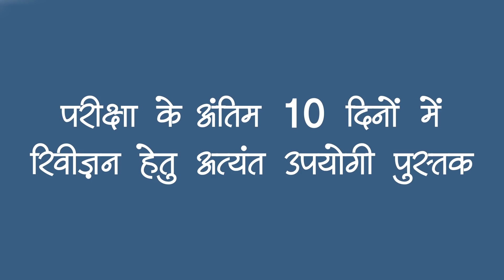UP PSC Book Current Affairs 2018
UP-PCS
                करेंट अफेयर्स
पिछले एक वर्ष के घटनाक्रम पर संक्षिप्त एवं सारगर्भित प्रस्तुति

प्रमुख आकर्षण
1- करेंट अफेयर्स: एक नज़र में
2- राष्ट्रीय एवं अंतर्राष्ट्रीय घटनाक्रम
3- विज्ञान-प्रौद्योगिकी एवं सुरक्षा घटनाक्रम
4- सामाजिक एवं सांस्कृतिक घटनाक्रम
5- पर्यावरण एवं पारिस्थितिकी
6- आर्थिक घटनाक्रम
7- चर्चित व्यक्ति/स्थल
8- उत्तर प्रदेश समग्र अवलोकन
9- पुरस्कार
10- खेल घटनाक्रम
11- विविध
12- मॉडल प्रश्नपत्र

                       Drishti
                    The vision

                      UP-PCS
                Current Affairs
             Short and Concise  Presentation of important events of the last one year

1- Current Affairs: At a Glance
2-National and International Events
3- Science - Technology & Security
4- Social and Cultural Events
5- Environment & Ecology
6- Economic Events
7- Famous Personalities & Places
8- Uttar Pradesh; At a Glance
9- Awards
10- Sports Events
11- Miscellaneous
12- Model Question Papers